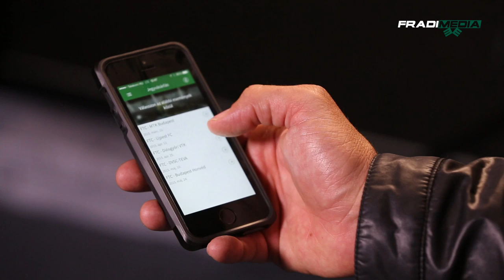FM | Orosz Pál a Fradi applikációról | 2015.03.18.